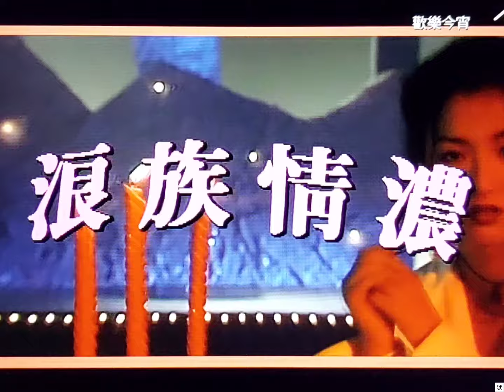[TV•POP] 情牽一線•李克勤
"TV•POP"系列為您送上昔日電視台播放過的各類音樂和流行曲。

片段輯錄自TVB綜藝節目《歡樂今宵》(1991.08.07)
演出:李克勤/鄭秀文/曾 江/朱慧珊/朱咪咪/曾近榮/梁榮忠/梁詠琳/梅小惠

李鄭二人在劇集《浪族闊少爺》中激吻連場，《歡樂今宵》邀請他們親自拆解戲假情真之謎。
此曲雖是劇集插曲，流行程度卻與杜德偉的《Because I Love You》給比下去。

《情牽一線》(1991)
改編自Stevie B《Because I Love You》
收錄於李克勤《雨中街頭劇》專輯
曲:Warren Allen Brooks
詞:向雪懷
編:唐奕聰
監:黃祖輝
唱:李克勤